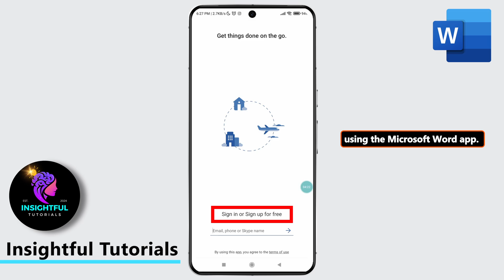How to Download Microsoft Word on Mobile (2024) | Install Microsoft Word App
👋 Welcome to Insightful Tutorials! In this guide, we’ll show you how to download and install the Microsoft Word app on your mobile device. Follow these simple steps to get Microsoft Word on your Android or iPhone in 2024.

📲 Timestamps:
0:00 - Introduction
0:05 - How to Download Microsoft Word on Android
0:10 - How to Download Microsoft Word on iPhone